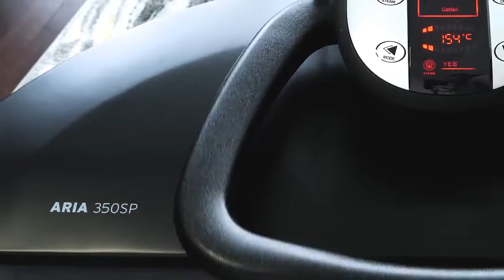REMOVE WRINKLES FROM ALL YOUR FABRICS Reliable Aria 350SP Digital Steam Press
REMOVE WRINKLES FROM ALL YOUR FABRICS   Reliable Aria 350SP Digital Steam Press, REMOVE WRINKLES FROM ALL YOUR FABRICS   Reliable Aria 350SP Digital Steam Press